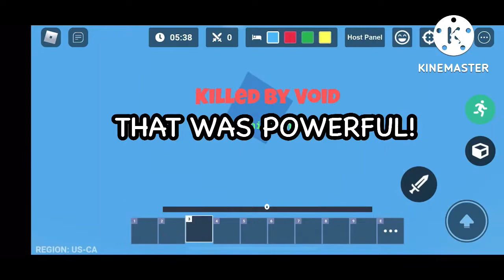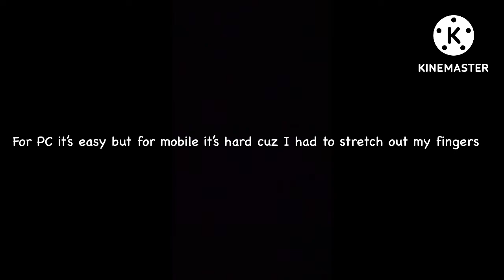Jetpack/Rocket belt + Yuzi dash, Is it OP?